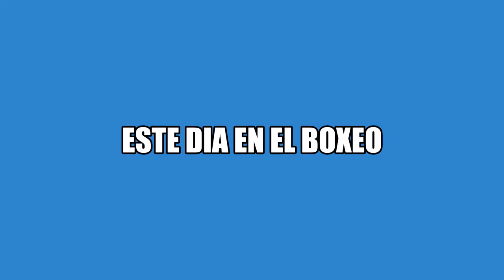ESTE DIA EN EL BOXEO. Julio Cesar Borboa vs. Rolando Pascua.